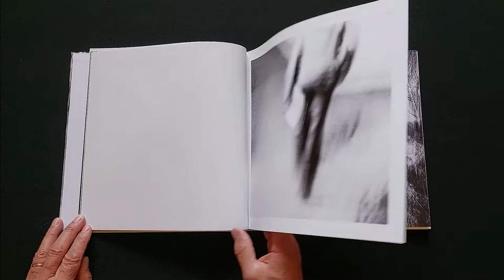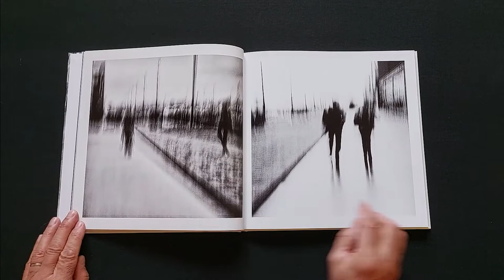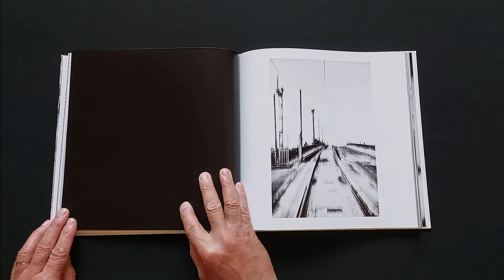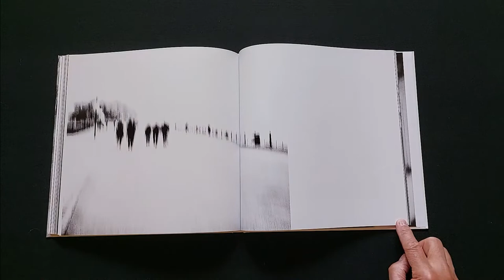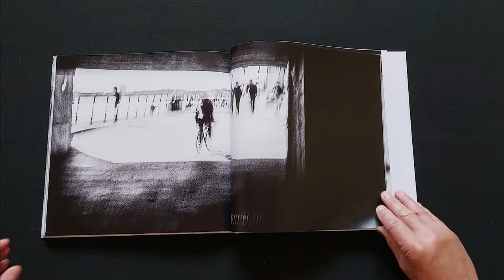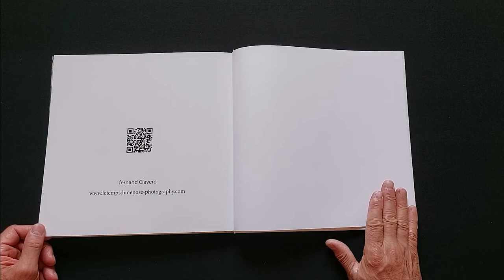BORDEAUX - STREET PHOTOGRAPHY - LES COULOIRS DU TEMPS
Photographies Noir et Blanc "LES COULOIRS DU TEMPS".
Depuis plus de 15 ans, j’arpente les rues de Bordeaux et sa métropole à la recherche de l’endroit où une photo va m’attendre.
J’y rode en voyageur, en citadin ou en voyeur comme une personne qui aime observer les autres et qui aime photographier.

Photo noir et blanc Bordeaux , photo argentique, tirage photo noir et blanc, noir et blanc, photographie de Bordeaux, Photos des  rues de Bordeaux,